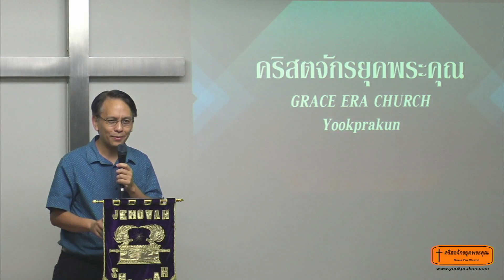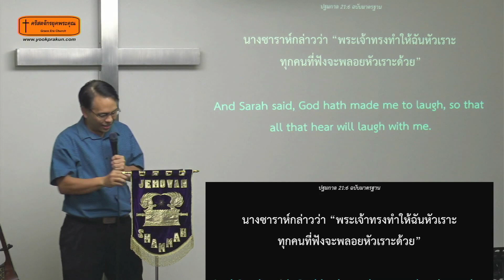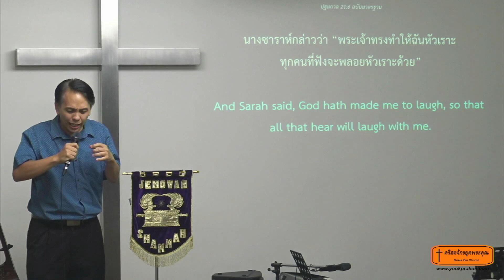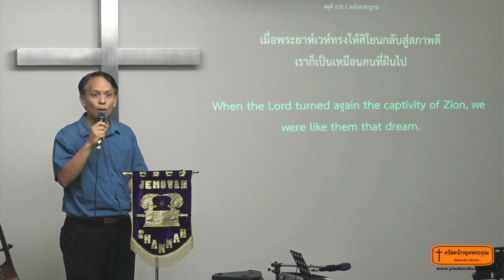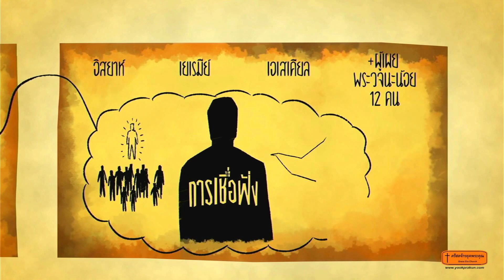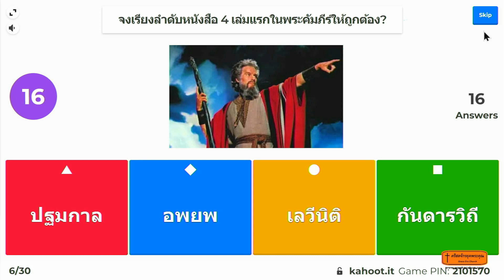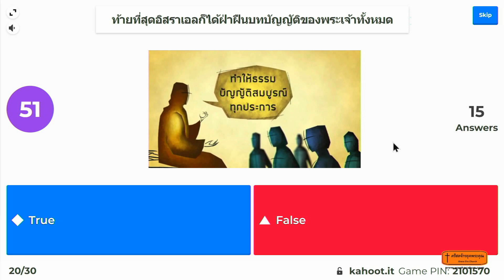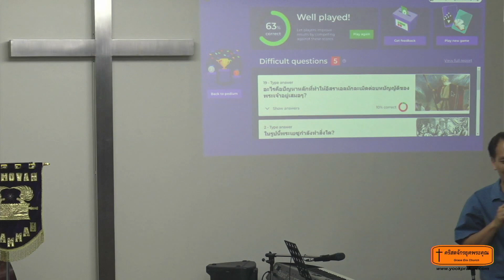การหัวเราะที่มาจากพระเจ้า - 220113